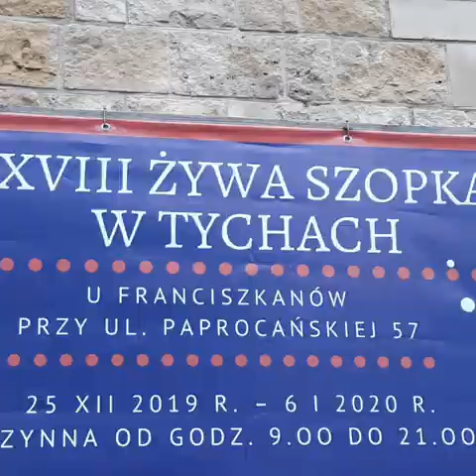Szopka Bożonarodzeniowa w Tychach.Franciszkanie